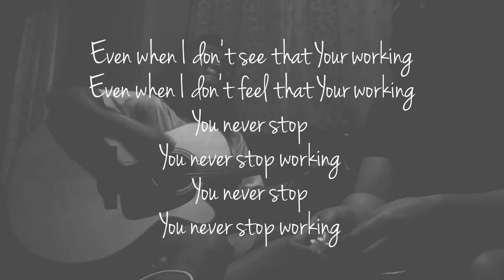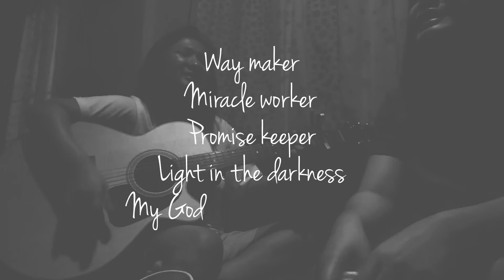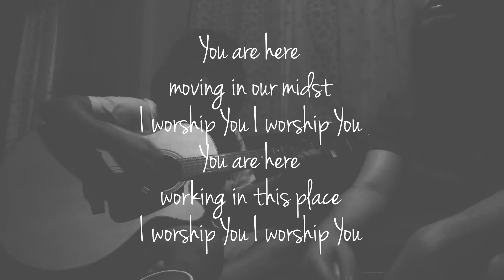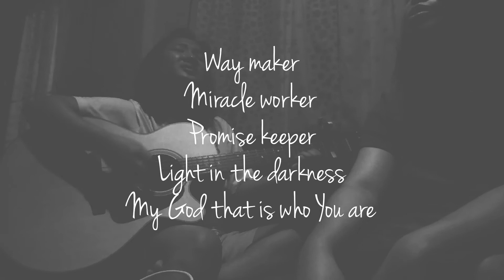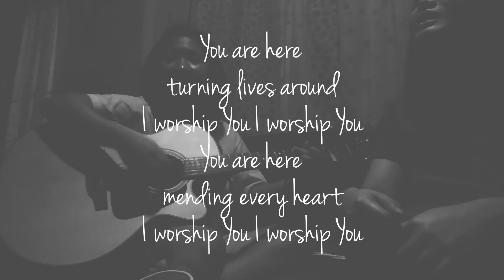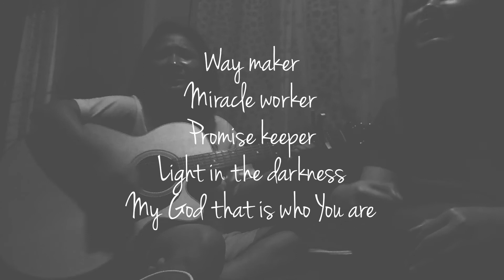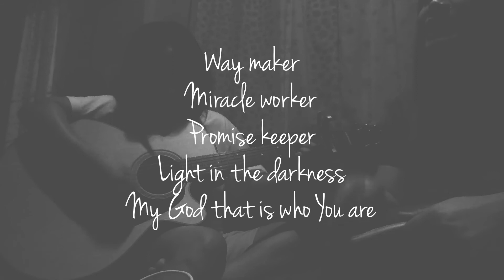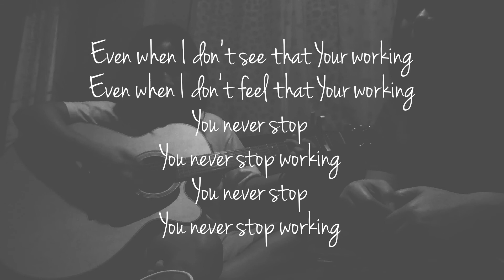Way Maker - Acoustic Cover with Lyrics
2am Worship and Prayer